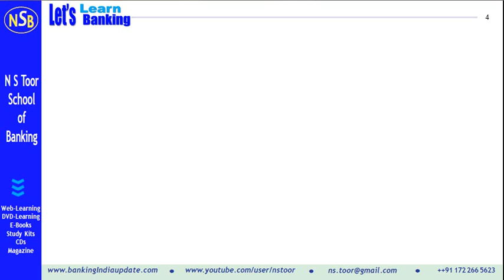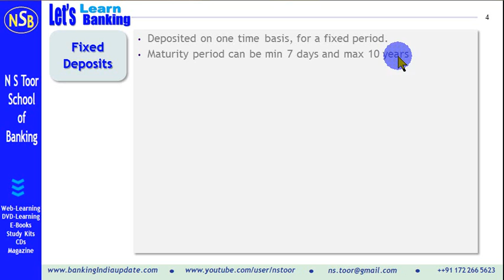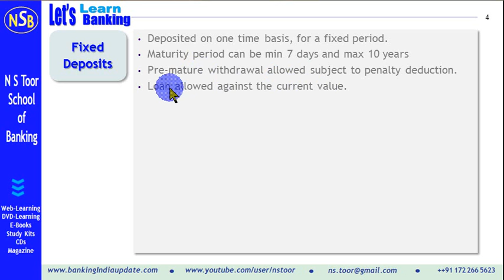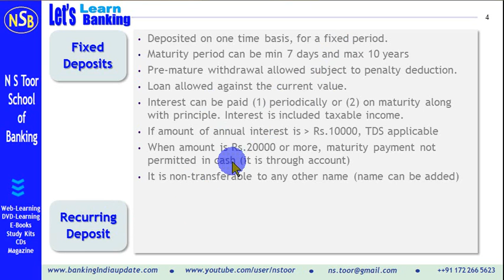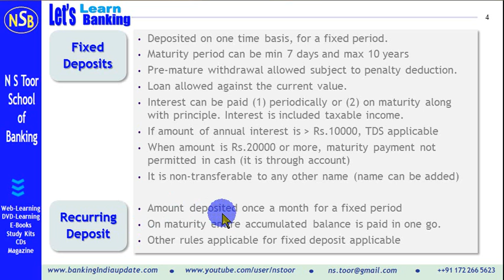What you must know about Term Deposit Accounts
This video explains the features of term deposits taken by banks from public